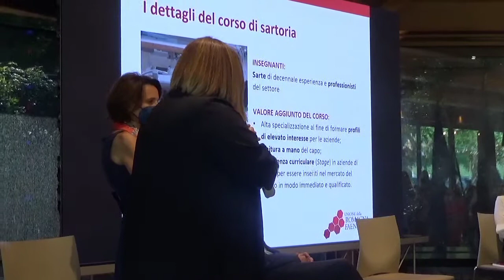Faenza - Ricuciamo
A Villa Abbondanzi, alla presenza del Ministro alle pari opportunità e della famiglia, Elena Bonetti, presentato 'RicuciAmo', progetto rivolto alle donne vittime di violenza, messo a punto dalla Romagna Faentina.